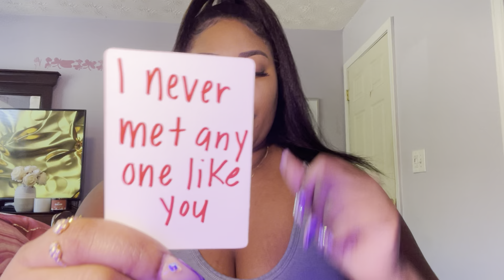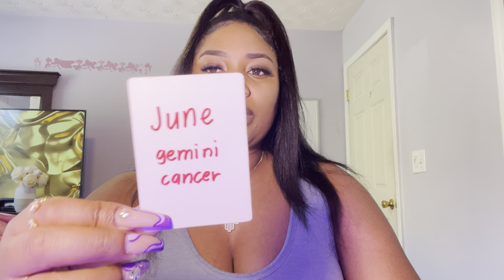SCORPIO NEXT 48 ♥️ THE PERSON YOU BLOCKED IS WATCHING ♏️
Welcome Scorpio ♏️ to your next 48 tarot reading

DREAMFREE

SOCIAL MEDIA 📲
@d_reamt_arot (Instagram)
@dreamxcandles (Candle Business Instagram)
@dream_tarot (Twitter)